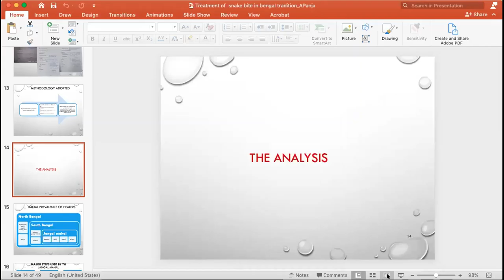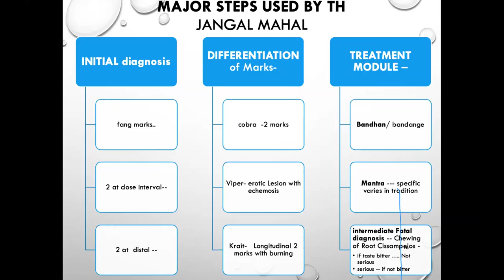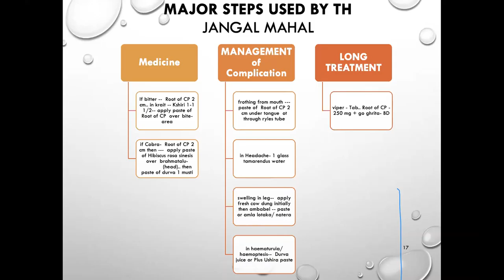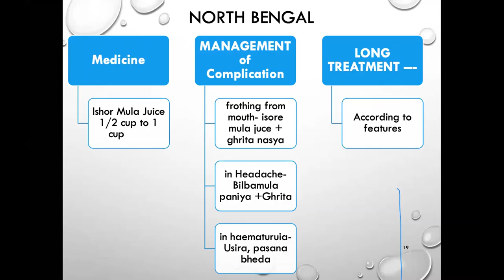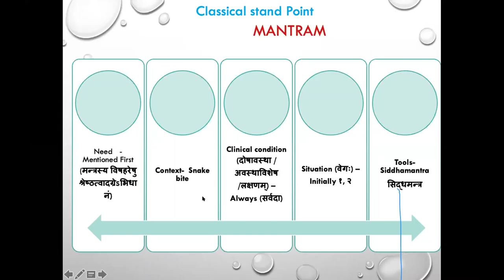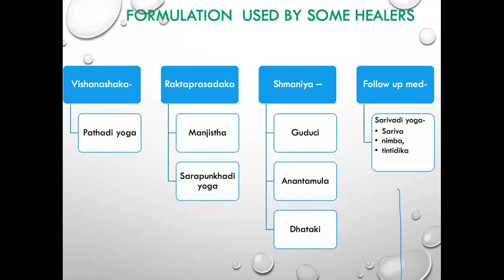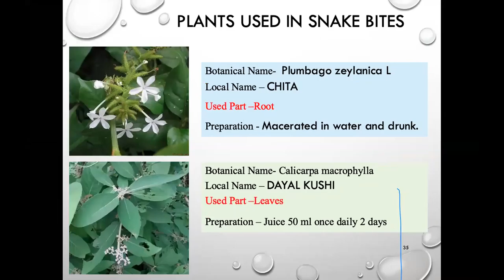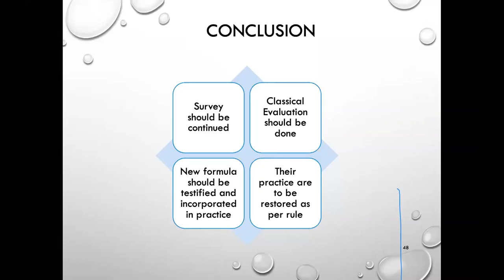Ashtamgam Aranyakam Ayurvedic Ethinomedical Practices - 2020 - Dr. Asit Kumar Panja. - 2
Ashtamgam Aranyakam Ayurvedic Ethinomedical Practices - 2020 - Dr. Asit Kumar Panja. Management protocol of snake bite - practiced by traditional healers of Bengal - A review - Part 2